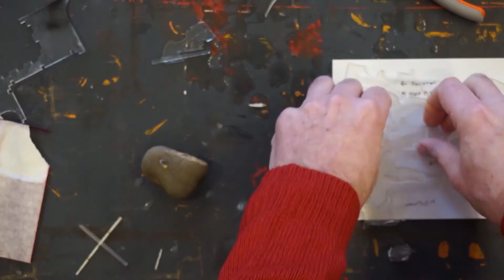-79- Plexiglas Lijmen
Plexiglas lijm is erg duur. Wat zijn de alternatieven?

Op dit kanaal willen we delen wat we maken, inspireren, laten zien wat werkt en wat niet en lol hebben.